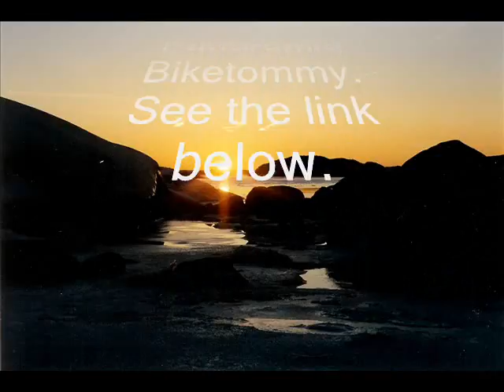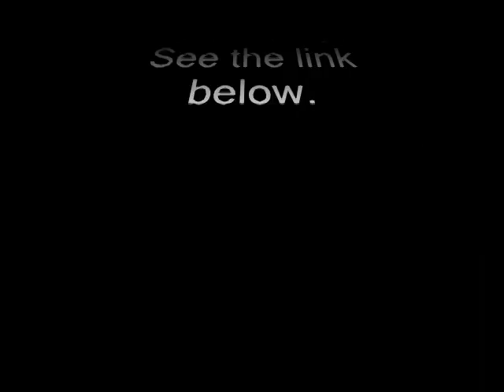Images of Panoramio / Biketommy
My Panoramio account Many pictures of Sweden and other countries.